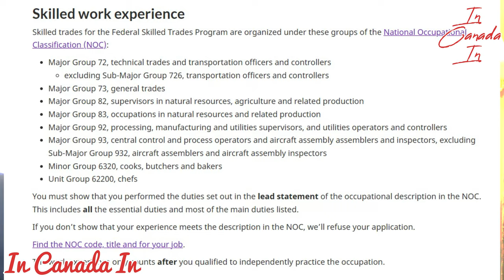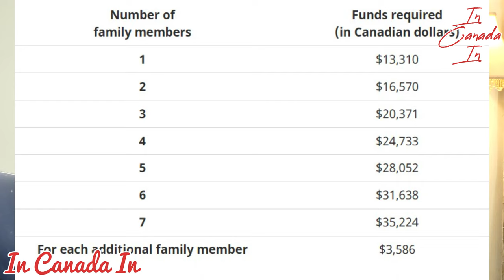FEDERAL SKILLED TRADE PROGRAM|In Canada in|CANADA VLOG|മലയാളത്തിൽ PR ഡീറ്റെയിൽസ്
In Canada in| CANADA VLOG|
EPISODE:-3
FEDERAL SKILLED TRADE PROGRAM

This video explains about the third stream of Express Entry Federal Skilled Trade Program.
You have any queries you can contact via E-mail, Instagram, or just write  comments in the video. We will update as soon as possible...!